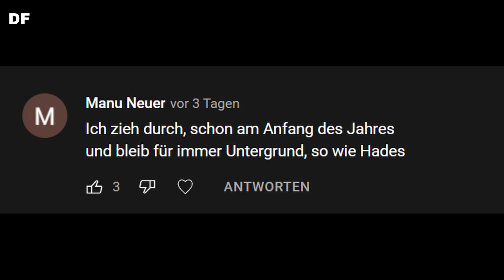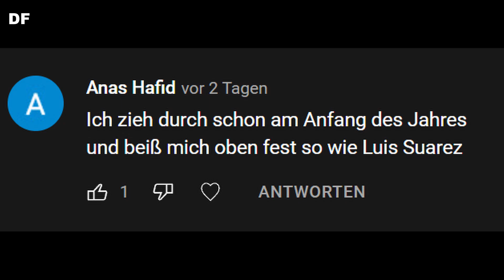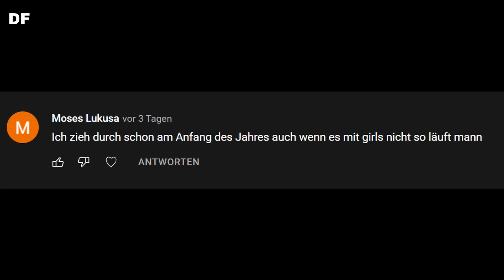Ich bewerte Eure Lines #3